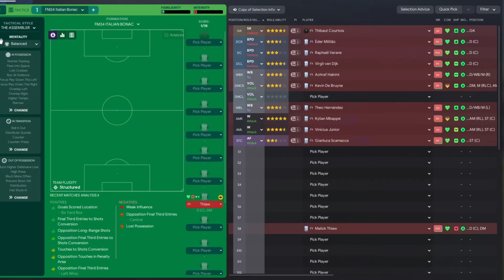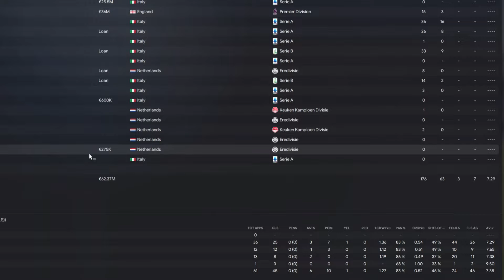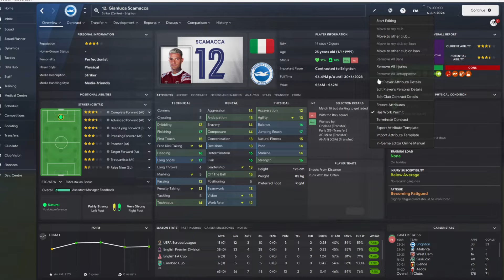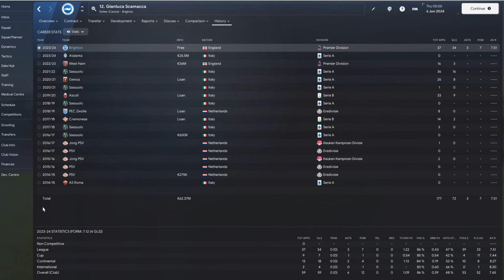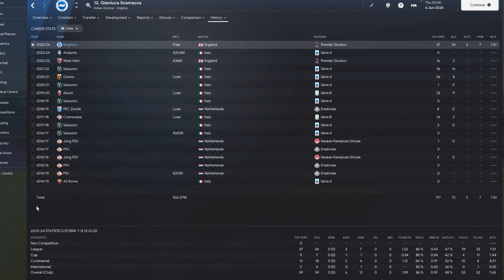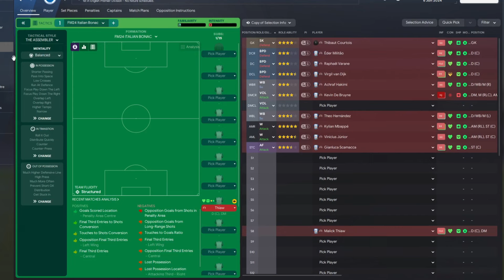Strikers Show Case | Scamacca | FM24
Scamacca's Stats :

Tot. Apps = 59.4
Tot. Goals = 49
Tot. Assist = 6.4
Tot. AVG = 7.45